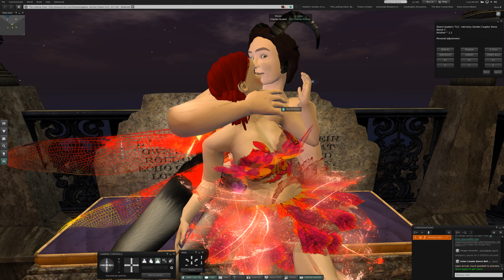Dancing at Horizon Dream in Second Life